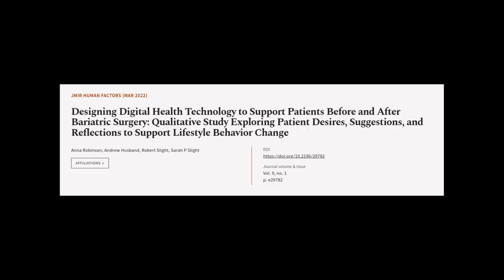Designing Digital Health Technology to Support Patients Before and After Bariatric Su... | RTCL.TV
### Keywords ###

### Article Attribution ###
Title: Designing Digital Health Technology to Support Patients Before and After Bariatric Surgery: Qualitative Study Exploring Patient Desires, Suggestions, and Reflections to Support Lifestyle Behavior Change
Authors: Anna Robinson, Andrew Husband, Robert Slight ,and Sarah P Slight

### Video Timestamps ###
0:00:00 - Summary
0:00:54 - Title
0:01:00 - Tail
0:01:04 - End